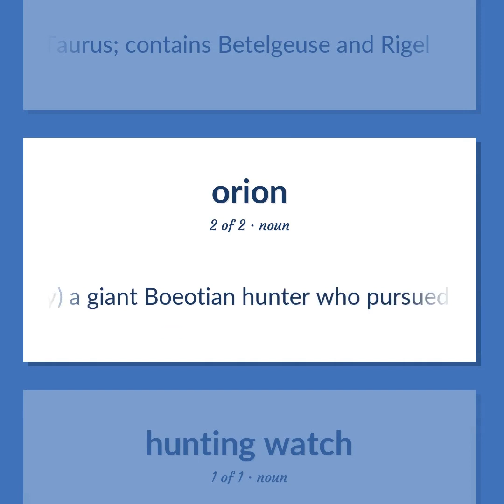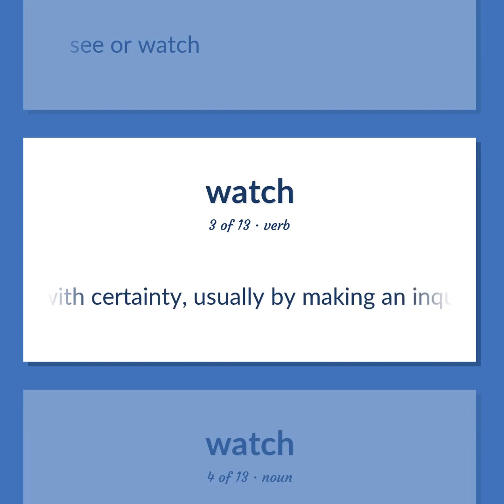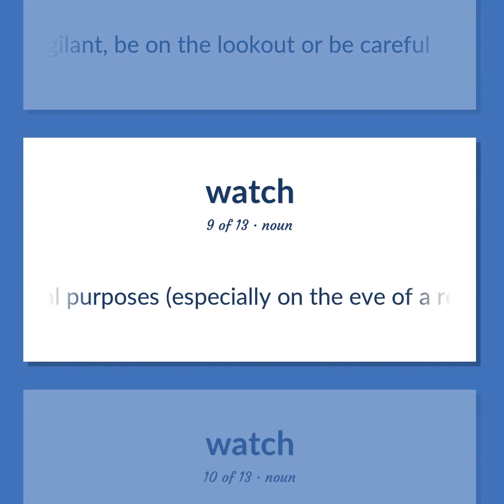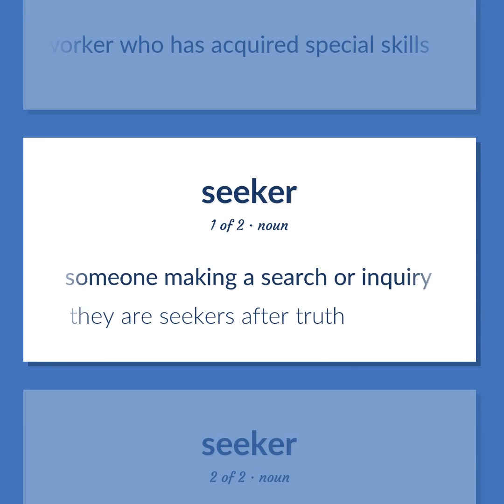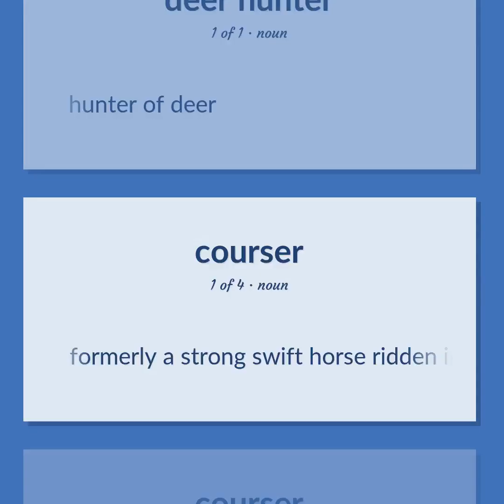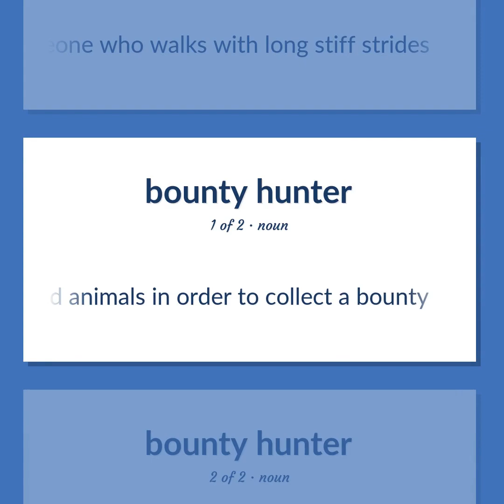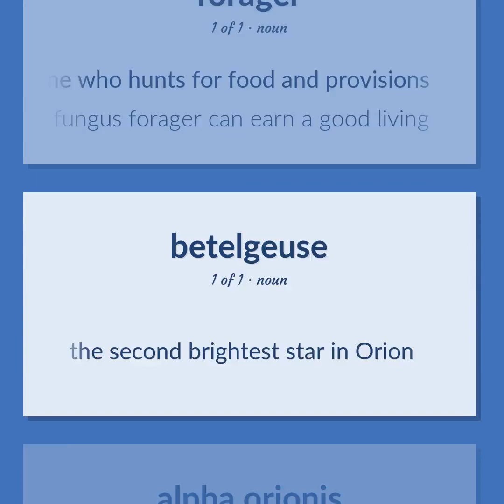Hunter - 63 English Vocabulary Flashcards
HUNTER meaning. Following our free educational materials, you learn English in a great way with ease and efficiency.